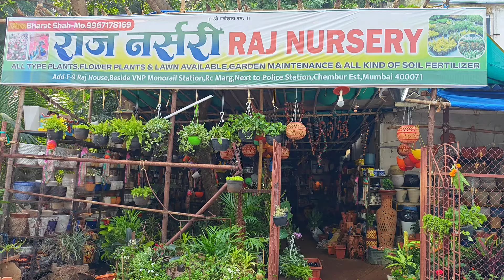Plant Nursery Visit || पौधे की कीमत 25 Rs || Plant Price with Names || Raj Nursery 🌻🌺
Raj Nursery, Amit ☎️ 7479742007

Friends I visited plant nursery where are find gardening related all the things. Different varieties of plants, pots, Soil & Khad, Matka, Ceramic barni etc
1) Indoor Plants - 25 Rs
2) plastic pots - 10 Rs
3) flowering plants - 25 Rs
4) succulent plants - 60 Rs
5) hanging basket - 60 Rs
6) Terracotta decorative items - 80 Rs
7) mitti ke bartan - 60 Rs
8) Ceramic pots - 80 Rs

Raj NURSERY
Address :- F/9, Raj House, Police station, Ramkrishna Chemburkar Marg, Next to Sindhi Society, Chembur, Mumbai, Maharashtra, 400071

Raj Nursery Mobile Number 📱☎️
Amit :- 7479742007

in Raj nursery you will get all the varieties of plants and planters at very reasonable price. If you want to buy plants and planters from this nursery you should visit place at given address or you can contact Mani for any query. This nursery is one of the best nursery in Mumbai, this nursery is placed in Chembur. people living in Chembur can directly visit their shop and buy plants from there. This Nursery is just like Government Plant Nursery You will get every Plant Almost at free. This Plant Nursery is one of the best Plant Nursery in Chembur. This Nursery is one of the best Plant nursery.

Shorts :-
0:27 Raj Nursery
1:34 Seasonal Flowering Plants 🌺
3:12 Permanent Flowering Plants 🌻
8:10 Metal Stand
10:09 Succulent Plants 🌵
11;12 Terracotta ⚱️
26:37 Clay Pots 🏺
13:49 Diwali Diya 🪔
14:45 Mitti ke Bartan 🧱
16:02 Indoor plants 🪴
20:00 Ceramic Pots 🏺
20:43 Outdoor plant 🍄
35:57 Clay Pots

They are having following collection in their nursery
1) seasonal flowering plants
2) permanent flowering plants
3) indoor flowering plants
4) orchid flowering plants
5) indoor plants
6) succulent plant
7) cactus plants
8) outdoor plants
9) plants in hanging basket
10) ceramic pots
11) plastic pots
12) fibre pots
13) Terracotta decorative items
14) Matka ( mitti ka matka )
15) ceramic bharni
16) hanging baskets
17) hook Pots , hanging pots
18) big size plants available
19) Coco Peat
20) vermi compost
21) Soil
22) Khad
23) Metal Stand
24) Metal planter

In this nursery you will get following plant collection
Flowering plants, seasonal and permanent flowering plants :-
Petunia plant
Gazania plant
Sadafuli, periwinkle plant
Orchid plant
Dianthus plant
Begonia plant
Balsam plant
Shevanti plant
Hibiscus plant
Rose plant
Allamanda plant
Shankhpushpi plant
jai jui plant
Mussaenda Plant
Mogra Plant
Mini Tagar Plant
Ananta Plant
Lollipop Plant
Aboli Plant
Khufia Plant
Champa Plant
Sonchafa plant
Kunda plant
Gomphrena Plant

Indoor flowering plants :-
Anthurium
Orchid
Kalanchoe
Kala Lily Plant

Indoor plants:-
Aglaonema plant
Snake plant : 24 into 7 oxygen producing plant
Peace Lily
Spider plant
Syngonium plant
Lucky bamboo
Rubber plant

Outdoor plant :-
Coleus plant
Palm tree
Areca palm
Croton plant
Petra Croton plant

Pots :-
Ceramic pot
Fibre pots
Plastic pots
Clay Pots
Terracotta pots
Terracotta decorative items
Mitti ke bartan also available

Khad and soil
Red soil available
Soil plus Khad mixture
Coco Peat
Vermicompost
Cow khad

Succulent and cactus plant different varieties available